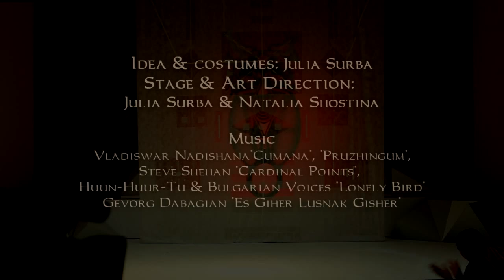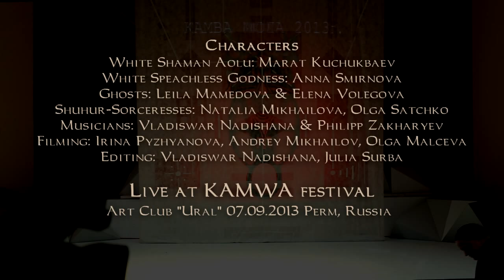"The Birth of Kuzhebar" by Julia Surba, KAMWA 2013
"The Birth of Kuzhebar" - performance with shadow theater elements.
The world creation story according to mythology of Ancient Kuzhebar.
Yagdyn Staroi - the God-creator played on his magic flute and with the power of the sound has created  Kuzhebar: Upper World - presented by White Speachless Godness and White Shaman Aolu, Underworld: presented by two spirits called Ghukh and Middle World: presented by two musicians and two sorceresses.
Huun-Huur-Tu&Bulgarian Voices "Lonely Bird"
Gevorg Dabagian "Es Giher Lusnak Gisher"
Characters
White Shaman Aolu: Marat Kuchukbaev
White Speachless Godness: Anna Smirnova
Ghosts: Leila Mamedova & Elena Volegova
Shukhur-Sorceresses: Natalia Mikhailova, Olga Satchko
Musicians: Vladiswar Nadishana & Philipp Zakharyev
Filming: Irina Pyzhyanova, Andrey Mikhailov, Olga Malceva
Editing: Vladiswar Nadishana, Julia Surba

Live at KAMWA festival
Art Club "Ural" 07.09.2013 Perm, Russia